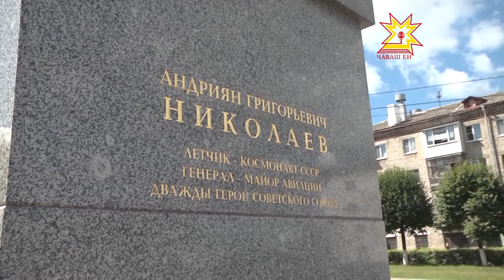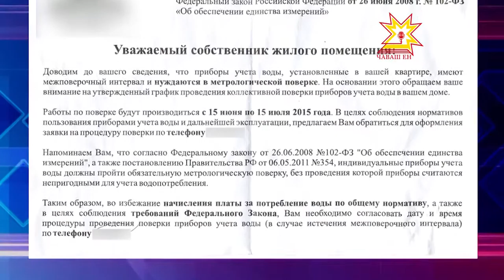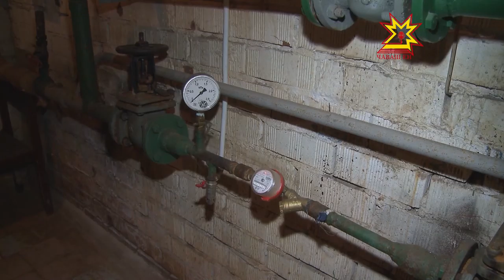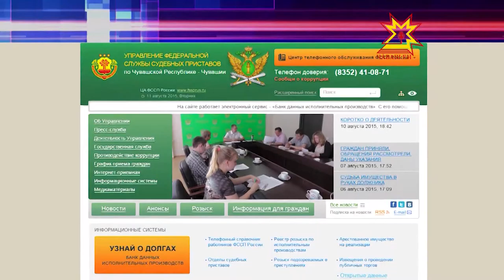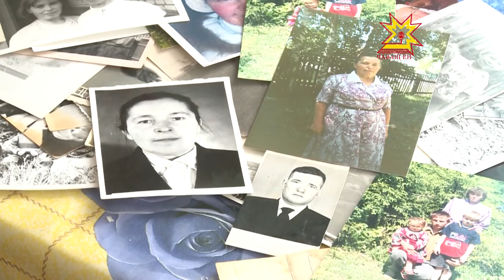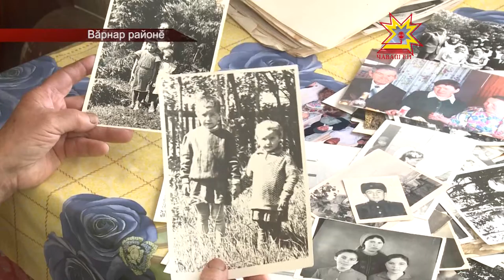Республика 11 08 2015 на чувашском языке Вечерний выпуск